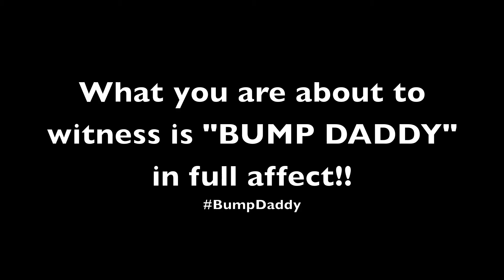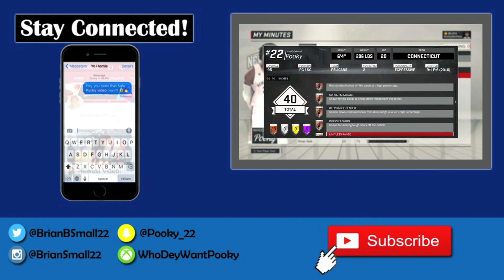SAY HELLO TO MR. BUMP DADDY!!! | BRUISER BADGE=CLAMPS | NBA2K17 MyPark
Just a funny video I thought I should share with you guys! That's all I say when I'm clamping up on D... BUMP DADDY!! IT'S ACTUAL LIT! Thank you guys so much for the support!